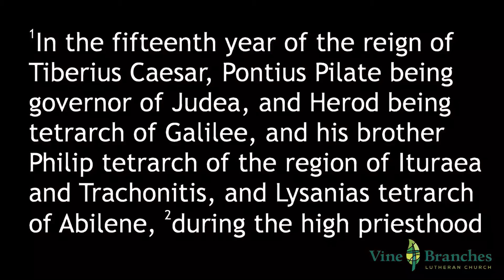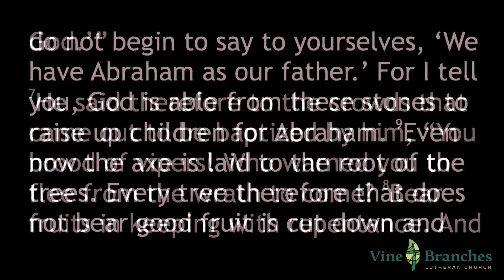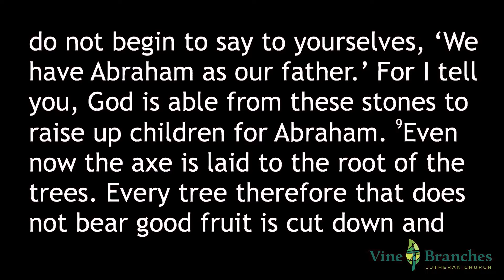Go All The Way